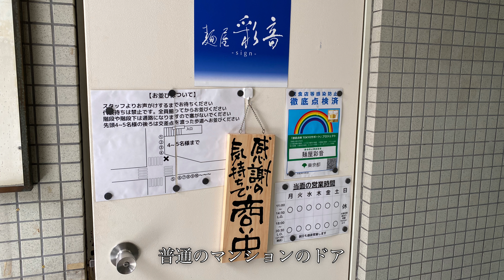【4K Tokyo short trip】目黒川の桜 大崎から五反田へ。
朝のうちに 大崎ゲートシティ で用事を済ませ、 目黒川 に沿って 五反田 まで 花見 をして帰りました。お昼は五反田の ラーメン屋 さんに入りました。